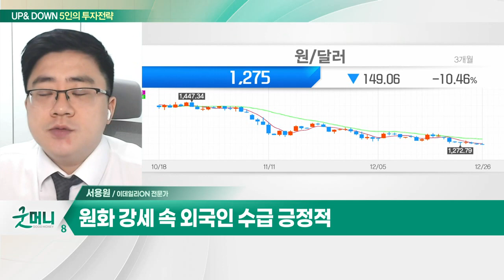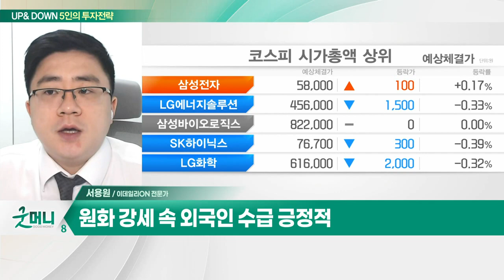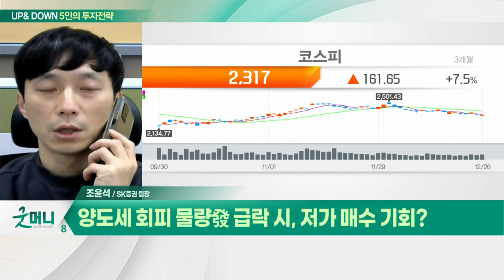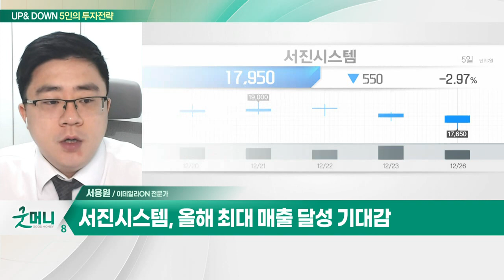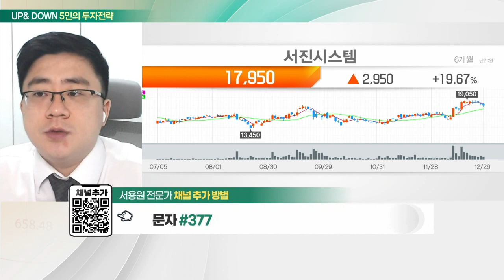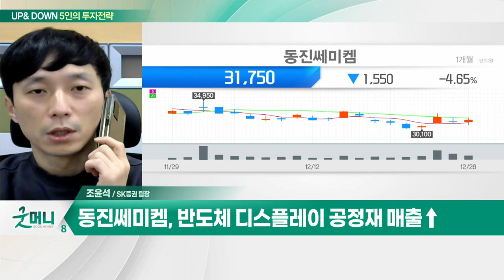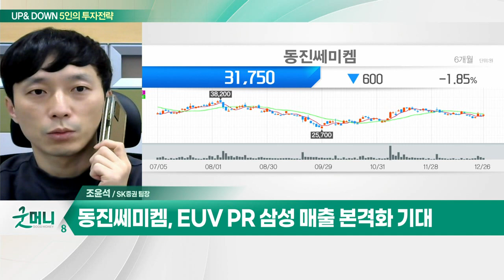서진시스템(178320)… 5G 섹터 및 차량 경량화 이슈 주목 / 동진쎄미켐(005290)… 반도체 디스플레이 공정재 매출↑_UP&DOWN 5인의 투자 전략 (20221227)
Q. 코스피, 기관 매수 대거 유입… 주목할 섹터는?
Q. 양도세 회피 물량發 급락 시, 저가 매수 기회?

- 5G 섹터 및 차량 경량화 이슈 주목
- 5G 인프라 구축 본격화 수혜주
- 올해 최대 매출 달성 기대감
- 외국인·기관 매수세 지속

- 반도체 디스플레이 공정재 매출↑
- PR 고도화로 마진 지속 상승
- EUV PR 삼성 매출 본격화 기대